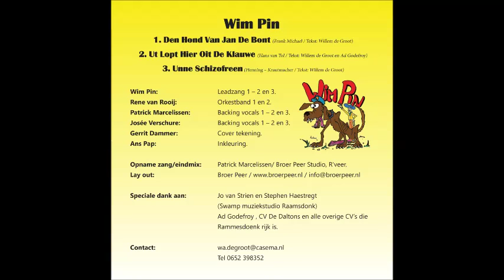Wim Pin - Den Hond Van Jan De Bont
Wim Pin is terug met 3 nieuwe singles.

Den Hond Van Jan De Bont.